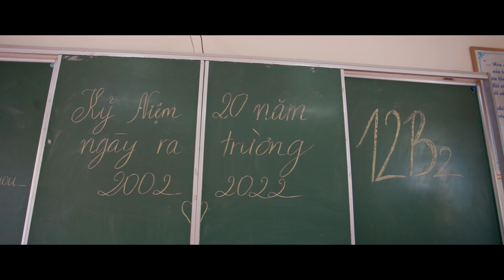Kỷ niệm 20 năm ngày ra trường 2002-2022 Trường THPT Bãi Cháy